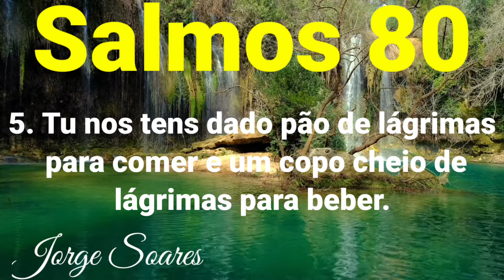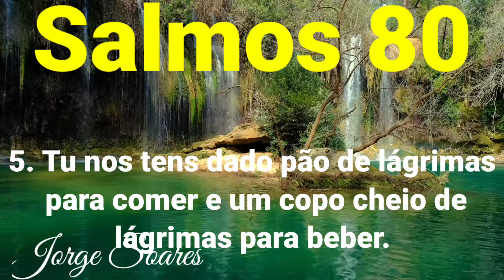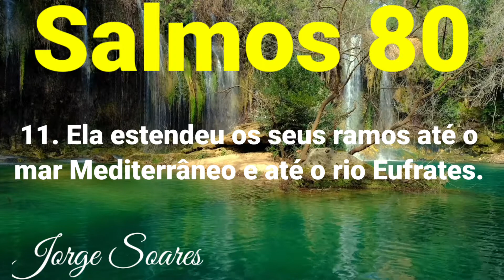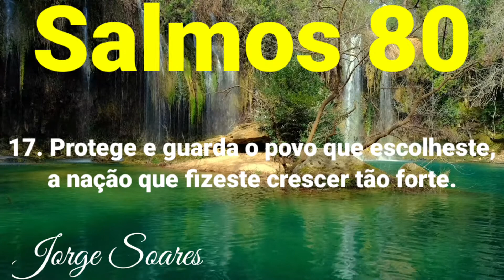SALMOS 80 Ó DEUS, MOSTRA-NOS A TUA MISERICÓDIA BÍBLIA EM ÀUDIO - Jorge Soares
SALMOS 80 Ó DEUS, MOSTRA-NOS A TUA MISERICÓDIA BÍBLIA EM ÀUDIO - Jorge Soares, Salmos Para Ler e Meditar